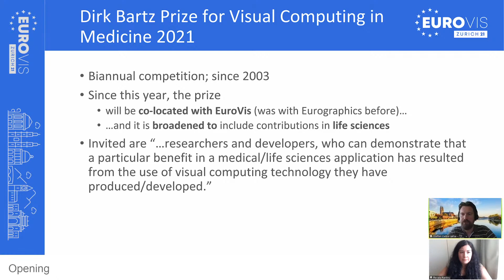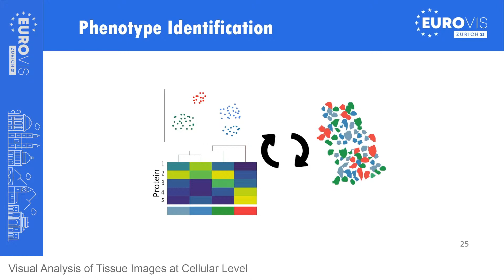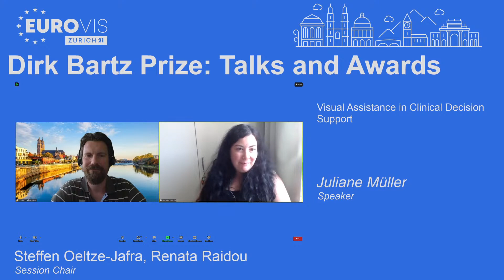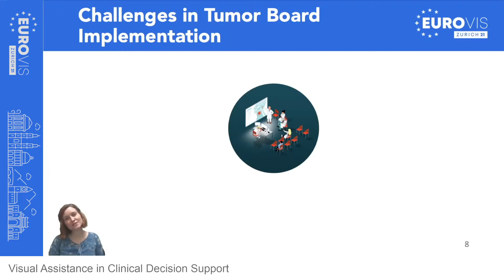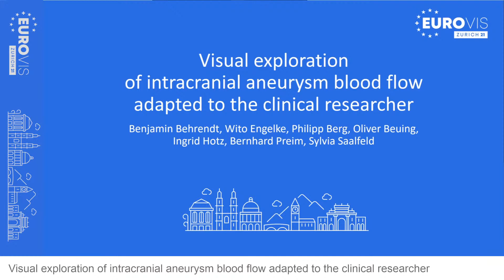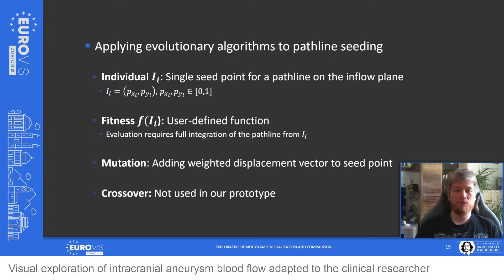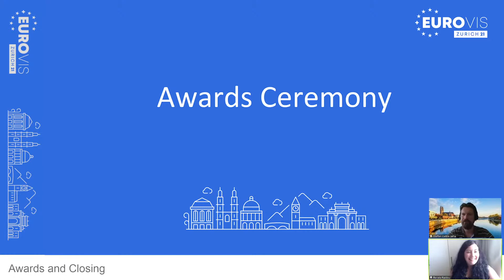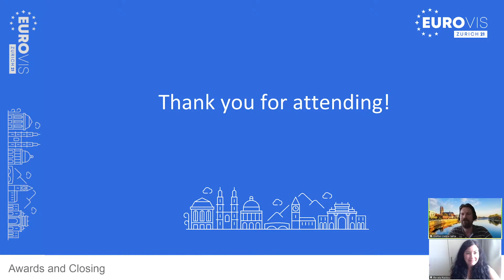EuroVis 2021: Dirk Bartz Prize - Talks and Awards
00:00:00 - Opening by Steffen Oeltze-Jafra, Renata Georgia Raidou.
00:04:12 - Visual Analysis of Tissue Images at Cellular Level
00:21:59 - Visual Assistance in Clinical Decision Support
00:39:08 - Visual exploration of intracranial aneurysm blood flow adapted to the clinical researcher
00:57:26 - Awards and Closing by Steffen Oeltze-Jafra, Renata Georgia Raidou.

Visual Analysis of Tissue Images at Cellular Level
- Antonios Somarakis, Marieke Erica Ijsselsteijn, Boyd Kenkhuis, Vincent van Unen, Sietse Luk, Frits Koning, Louise van der Weerd, Noel de Miranda, Boudewijn Lelieveldt, Thomas Höllt.
- Presented by Antonios Somarakis

Visual Assistance in Clinical Decision Support
- Juliane Müller, Mario Cypko, Alexander Oeser, Matthäus Stöhr, Veit Zebralla, Stefanie Schreiber, Susanne Wiegand, Andreas Dietz, Steffen Oeltze-Jafra.
- Presented by Juliane Müller

Visual exploration of intracranial aneurysm blood flow adapted to the clinical researcher
- Benjamin Behrendt, Wito Engelke, Philipp Berg, Oliver Beuing, Ingrid Hotz, Bernhard Preim, Sylvia Saalfeld.
- Presented by Benjamin Behrendt

Session Chairs: Steffen Oeltze-Jafra, Renata Raidou